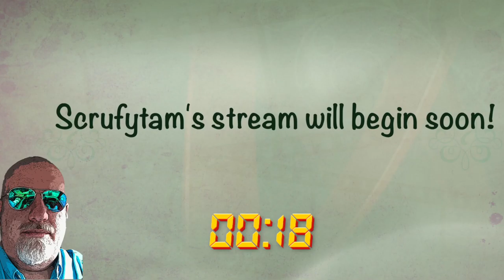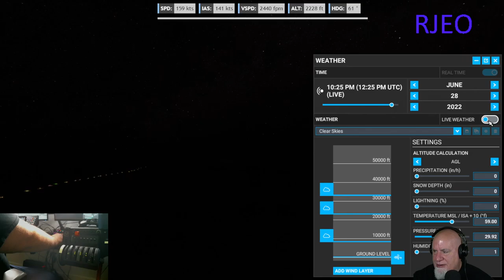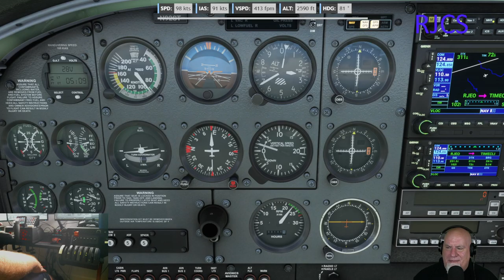Connections Tour Day 9 | ICAO: RJEO - RJCO - RJCC - RJCN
In this series, suggested to me and created for me by TomosWorld, we will connect Asia to North America, hence the name "Connections Tour"
Beginning in Vietnam, this tour will take us through Hong Kong, China, Japan, Parts of Russia, the Aleutian Islands and Alaska.
I hope you enjoy this series and be sure to stop by my Twitch channel and fly along live one day!    "No Rules, Just Flight"